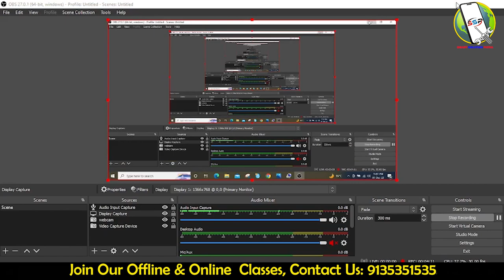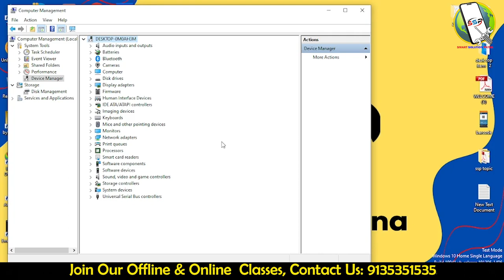Mi 10i 5g Dead Solution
Our offline batch starts on 5 jan 2022